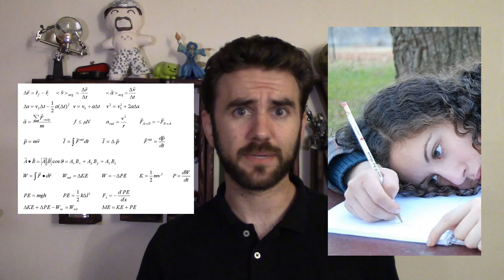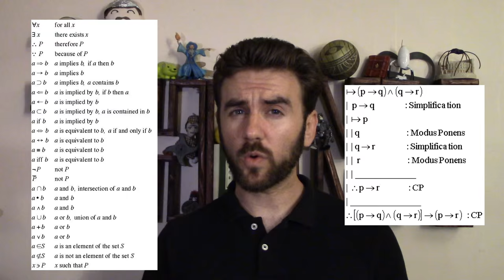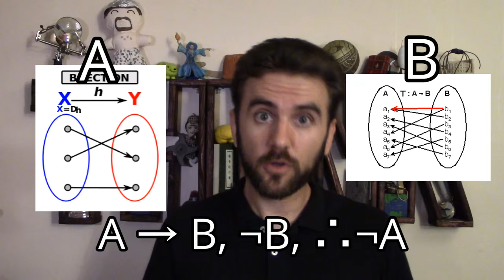72. Logic (Critical Thinking, Part 1) | THUNK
"Logic" isn't just being reasonable; it's a formal system of finding truth, like math. Why did nobody tell me?!

(Quick note: the Law of the Excluded Middle is omitted in this video, both for time & because I think it's a little finicky to define in a way that won't be misunderstood colloquially.)